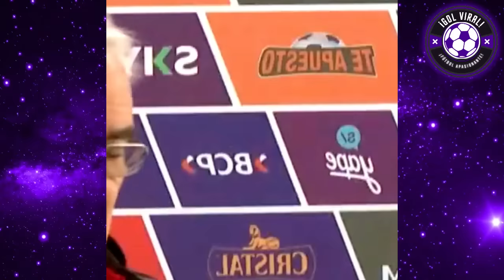FOSSATI ADVIERTE A BRASIL! "SON GANABLES" CONFERENCIA DE PRENSA! BRASIL vs PERÚ! TENSA PREVIA!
JORGE FOSSATI ENTREVISTA Y CONFERENCIA PREVIA AL DUELO ANTE BRASIL!!
PALABRAS DE FOSSATI HOY EN VIVO

PREVIA CALIENTE! SELECCION PERUANA SE PREPARA PARA PARTIDAZO ANTE BRASIL !!
TENSA PREVIA

CONFERENCIA DE PRENSA DE JORGE FOSSATI HOY EN VIVO !
ANALISIS HOY BRASIL VS PERU A HORAS DEL DUELO POR ELIMINATORIAS

FOSSATI VS DORIVAL JR! PARTIDAZO!! DE VID4 O MUERT3
DEBATE COMPLETO
ANALISIS HOY EN VIVO 2024

PREVIA TOTAL PERU VS BRASIL EN VIVO ANALISIS ESPN BRASIL DEBATE
PERU VS BRASIL AO VIVO
BRASIL VS PERU AO VIVO
BRASIL VS PERU EN VIVO
PERU VS BRASIL EN VIVO ONLINE 2024
ELIMINATORIAS 2026
MUNDIAL 2026
PREVIA CALIENTE ULTIMO MINUTO
ULTIMAS NOTICIAS SELECCION PERUANA